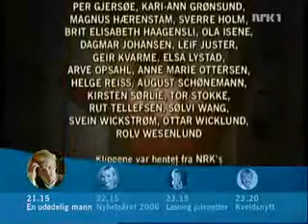Aud go'hjerta - Del 6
Til minne om Aud Schønemann, en folkekjær skuespiller, som gikk bort 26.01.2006.
Beklager dersom lyden ikke alltid går i ett med bildene.